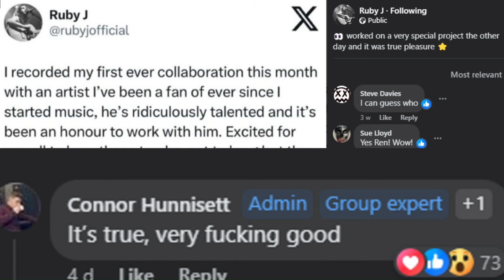Ruby J - A Music DOCumentary (Part 1 of 2)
Explore Ruby J's early career in Part 1 of this DOCumentary.  Then Part 2 will bring us bang up to date with her Ren releases when they go live.